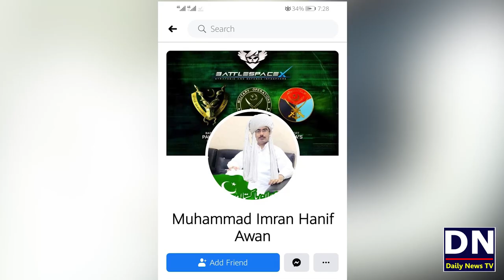Ashiq a Rasool Kon? | سچا عاشق رسول کون؟